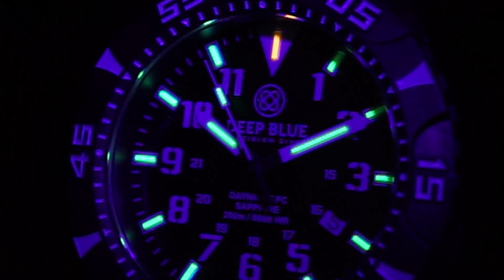Deep Blue【DNT25系列】入門級氣燈錶 - Lab W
Deep Blue【DNT25系列】入門級氣燈錶
Deep Blue作為專業潛水錶品牌，知道夜光對潛水錶嘅重要性，呢隻T25特別採用「氚」(Tritium)作夜光材料，以玻璃管將氚保存喺手錶內，形成「自體發光」，有別於常見將夜光塗層加入錶盤，需要吸取日光後轉化成夜光。全錶裝有16支自體發光氚氣管，分別係時標、三針及錶圈嘅綠色光管，以及12字位特別採用嘅橙色光管，方便於黑夜中清楚讀時及辨別方向。

以耐水性為製錶原則，Deep Blue專業潛水錶嘅防水度分別由20ATM至300ATM不等，而好似DNT25呢啲入門級別嘅防水錶則提供20ATM，根據國際標準，20至30ATM已屬專業防水錶級別，可用作游水或浮潛等水上活動。DNT25潛水錶採用瑞士石英機芯，藍寶石水晶鏡面，用於水底都唔怕刮花，錶殼用PC聚碳酸酯物料造，非常輕身，而且耐腐蝕性強，特別適合作潛水錶於水中配戴。

價錢：優惠價$1980(原價$2480)
品牌：Deep Blue
型號：DNT25-Black/Blue/Green/Red/White
裝置：瑞士Ronda 515石英機芯
錶殼：45mm直徑，厚13mm，PC聚碳酸酯塑膠錶殼
錶鏡：藍寶石水晶鏡片
錶圈：單向旋轉潛水錶圈
錶帶：矽膠錶帶
防水：200米防水